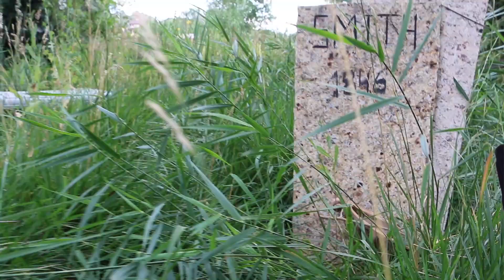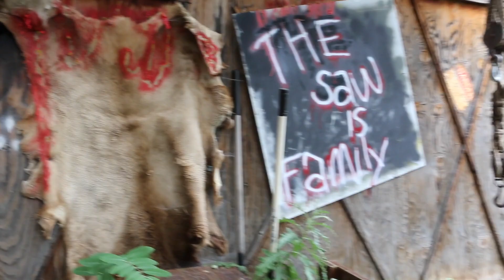Wendy Woo Band ~ Backbone Road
Official Video for Backbone Road from Wendy Woo Band's LP "Tipping Point.